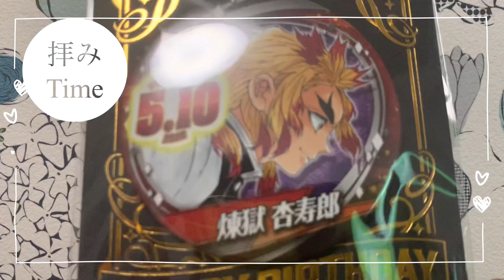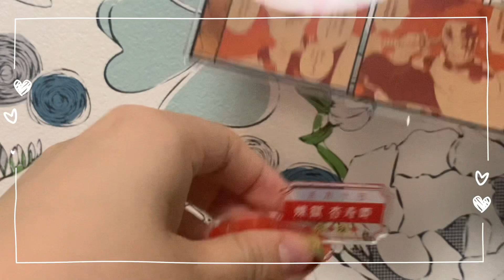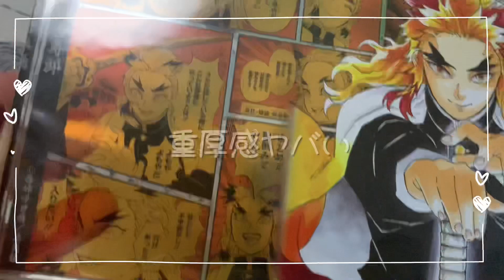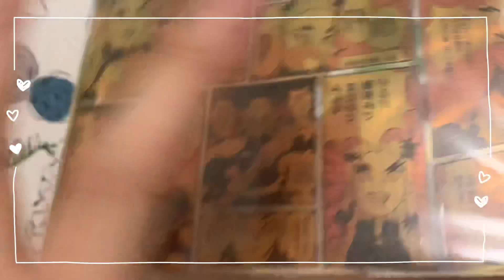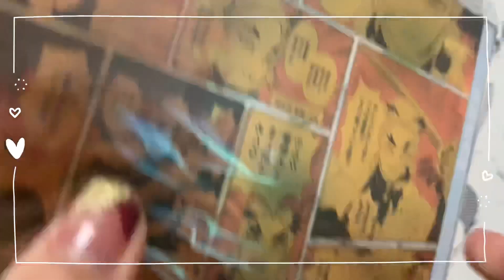【開封#6】鬼滅の刃￤煉獄杏寿郎 バースデイ￤拝みTime動画￤ジャンプショップ￤生誕 旅 volume1.￤Vlog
鬼滅の刃 開封動画6回目です。

▽お品書き
JUMPショップ
煉獄杏寿郎 バースデイ記念2022ver.
・アクリルスタンド HEROES
・バースデイ缶バッジ
・名場面ジオラマフィギュア

こんばんは、すきゃんてぃです！
煉獄さん🔥🔥
お誕生日おめでとうございました👏🥰🥰
少し遅れてですが煉獄BD旅Vlog第1弾です。

今回は公式の拝みTimeな動画となっております！

ゆっくり、絵柄等を眺めたい方向けになっております

どうぞゆるゆるご覧になってください。